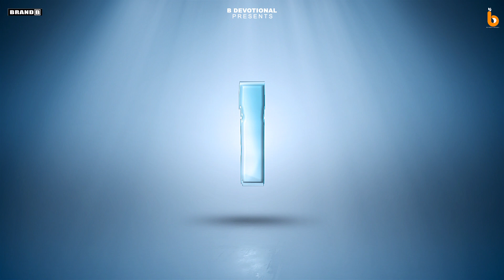Mool Mantra Ek Onkar | Listen everyday | Beautiful Chanting of Mool Mantra Waheguru ji